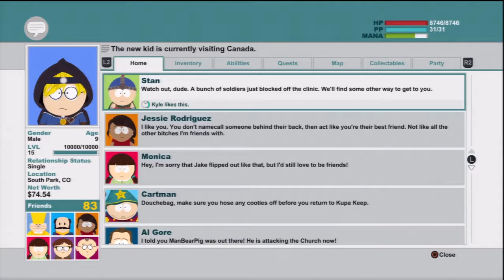Let's Play South Park: The Stick of Truth Part-27 Classic RPG Runaround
We continue to explore the Kingdom Of canada in search of a translation for the girls. This running back and forth brings me back to the old days of RPG's.

The game is played from a 2.5D, third-person perspective replicating the aesthetic of the television series. The New Kid is able to freely explore to the town of South Park, interacting with characters and undertaking quests, and accessing new areas by progressing through the main story. Selecting one of four character archetypes; the Fighter, Thief, Mage, and the Jew, each offering specific abilities, the New Kid and a supporting party of characters use a variety of melee, ranged, and magical fart attacks to combat with their enemies.

The Stick of Truth was subject to censorship in some regions because of its content, which includes abortions and Nazi imagery; Parker and Stone replaced the scenes with detailed explanations of what occurs in each scene. The game was released to positive reviews, which praised the comedic script, visual style, and faithfulness to the source material. It received criticism for a lack of challenging combat and technical issues that slowed or impeded progress. A sequel, South Park: The Fractured but Whole, is in development, alongside a PlayStation 4 and Xbox One release of The Stick of Truth.

Publisher(s) Ubisoft
Director(s)
Chris Brion
Chris Parker
Zane Lyon
Producer(s)
Todd Benson
Matthew Singh
Designer(s) Matt MacLean
Programmer(s) Dan Spitzley
Artist(s) Brian Menze
Writer(s)
Trey Parker
Matt Stone
Eric Fenstermaker
Composer(s) Jamie Dunlap
Platform(s)
Microsoft Windows
PlayStation 3
PlayStation 4
Xbox 360
Xbox One
Release
March 4, 2014
Genre(s) Role-playing
Mode(s) Single-player